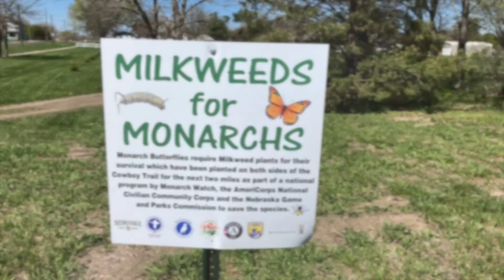Cowboy Trail - Day 2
The final day of the Cowboy Trail ride along with all of the deep lessons we'll drop for you! Watch it then go get your own round tuit!